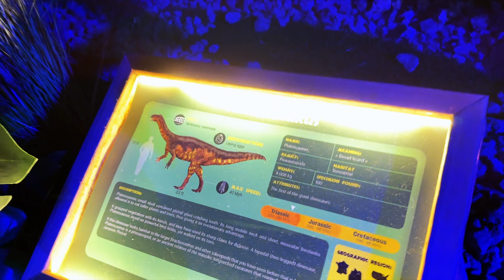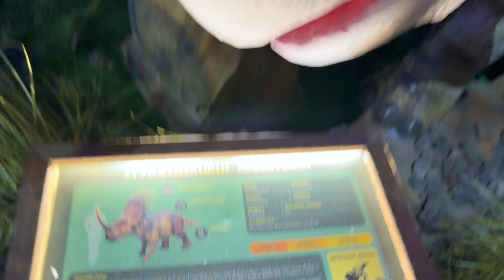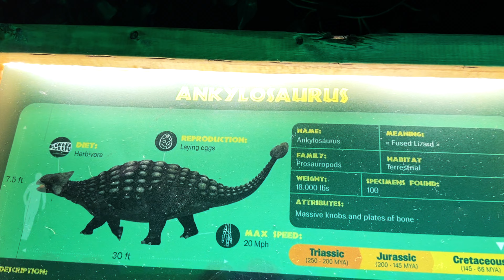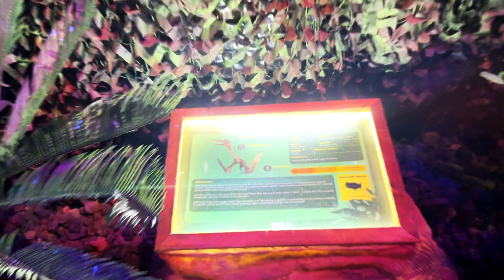YOU'VE NEVER SEEN DINOSAURS LIKE THIS : LONDON'S TOY BOX (EP 59)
London & Leila explore Dino Alive